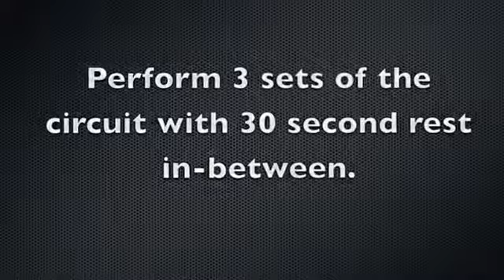Victoria's Secret Angel Butt Workout